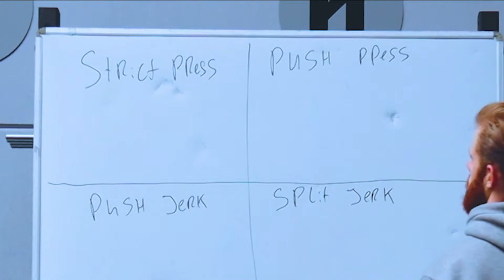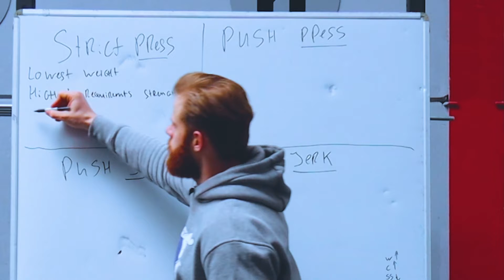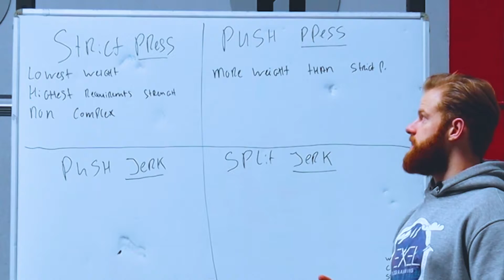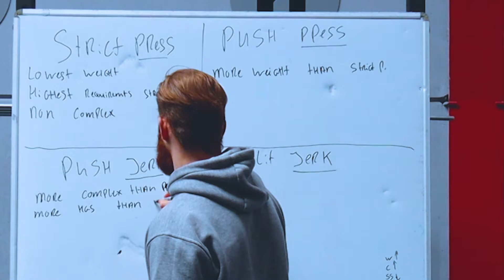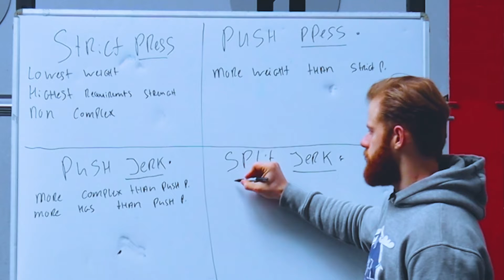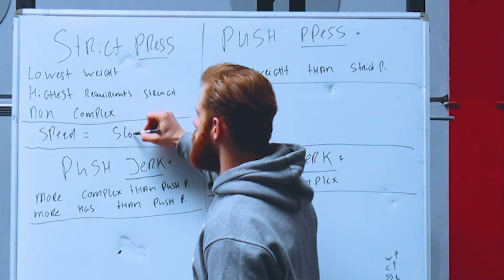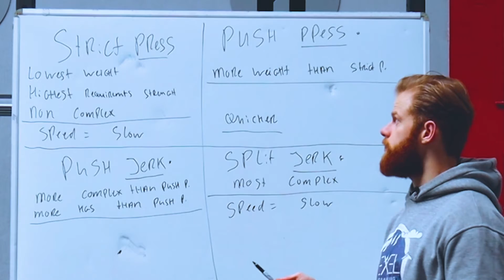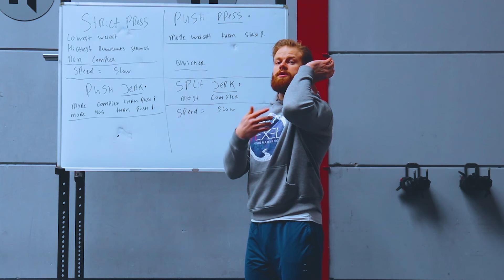Differences between the shoulder to overhead variations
In this weeks breakdown video, we post a video that is part of our new on ramp course that is soon to launch in approximately 1 month. This course will get a total newbie in CrossFit to someone who knows their shit...well!

In this video, we hope to clear some things up for you around the shoulder to overhead movement as it can be pretty complicated with all these different names. Also when to use which variation can be pretty confusing.